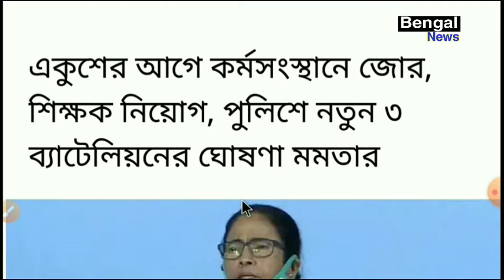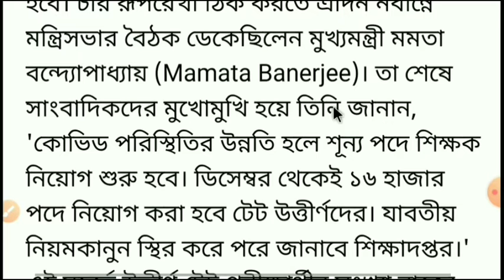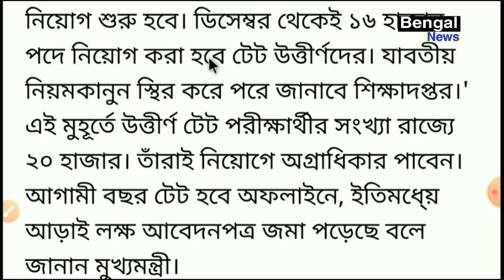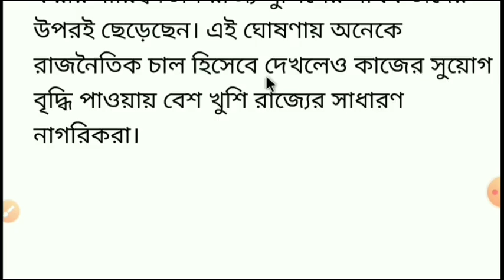West Bengal police and teacher requirement 2020 -21|wb primary tet exam date 2021|Bengal News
ভিডিও দেখার জন্য আন্তরিক অভিনন্দন।

primary tet.
wb tet.
primary tet update news.
primary tet exam preparation 2020.
tet
wb tet news.
wb primary tet news.
primary tet syllabus 2020.
organiser teacher.
primary
tet news todaytet news.
wb primary
primary tet update.
primary tet west bengal
organizer teacher recruitment in west
bengal.
tet notification 2020.
wb primary tet latest news.
primary latest news.
primary latest news today.
primary latest news.
today primary tet news.

স্কুল কবে খুলবে জানিয়ে দিলেন CM Mamata | West Bengal School College Opening Date News Today 2020
2020.
west bengal school opening date
news.
west bengal school college open
date.
WBP Upcoming Recruitment 2020
WBP New Vacancy for 2020
West Bengal Police Constable 2020 details
wbp constable 2020 new recruitment
wbp 2020 recruitment
wbp recuritment 2021
wbp constable 2020 vacancy details
wb police new recruitment
kolkata police new recruitment
wb police new recruitment 2020